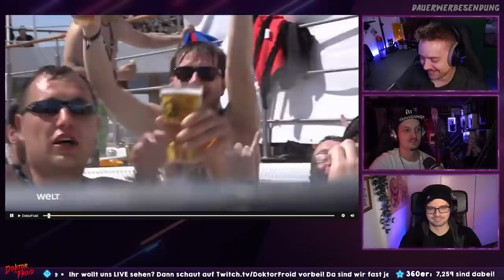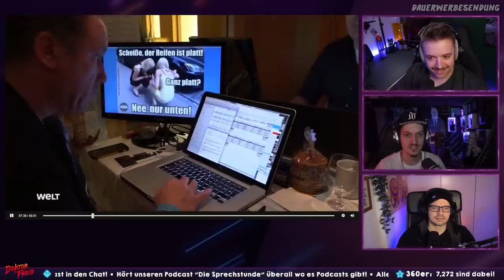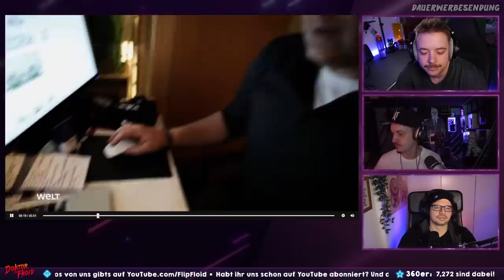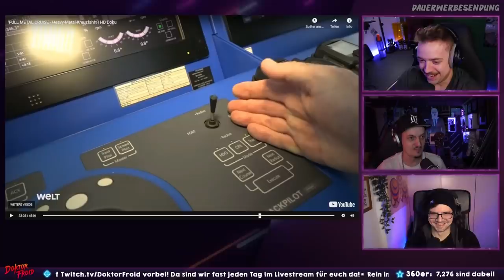50.000 LITER BIER AN BOARD! Full Metal Cruise - Heavy-Metal-Kreuzfahrt | Reaktion